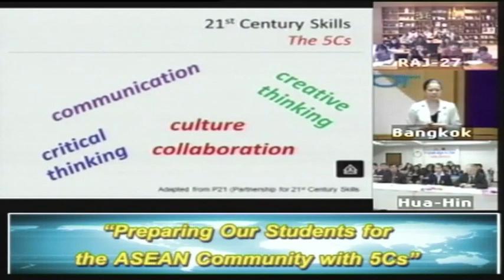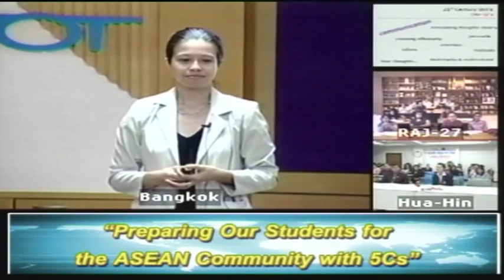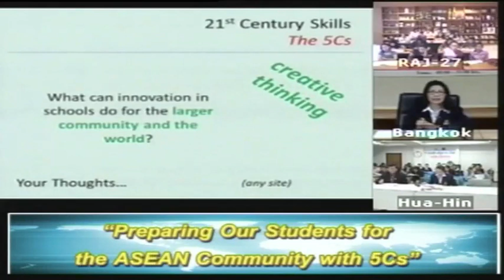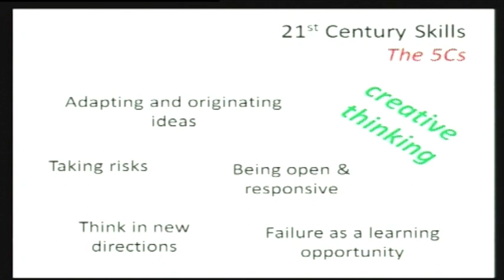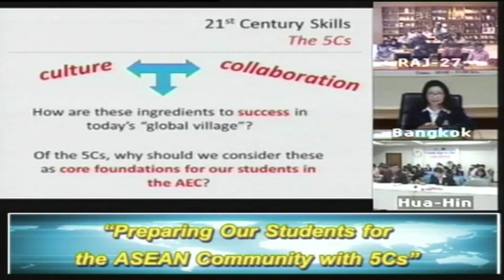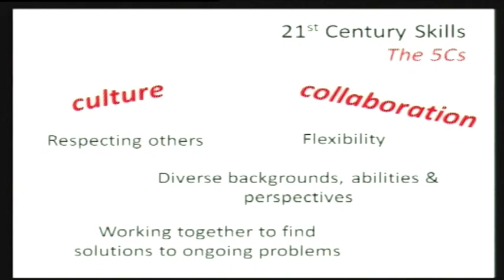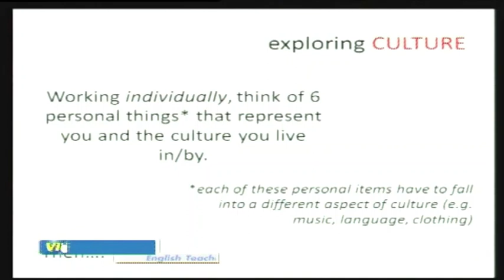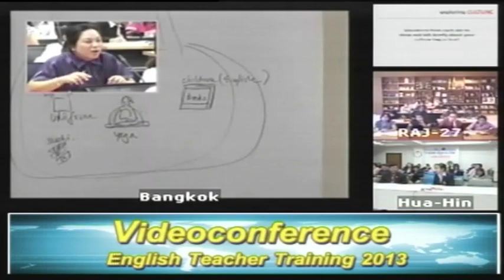Videoconferencing English Teacher Training 2013_(2/12)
Videoconferencing English Teacher Training 2013_Preparing Our Students for the ASEAN Community with 5Cs (2/12)